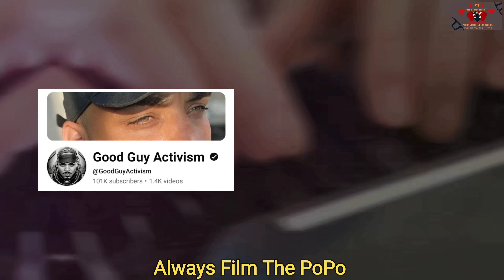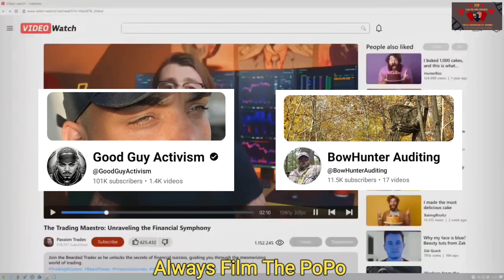Cops Get Triggered Over A Camera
-Section 107 of the U.S. Copyright Act States : "Notwithstanding the provisions of section 106 and 106A , the fair use of a  copyrighted work,  including such use by reproduction in copies or phonorecords or by any other means specified by that section , for purposes such as criticism , comment , news reporting , teaching , (including multiple copies for classroom use) , Scholarship or research , is not an infringement of copyright"

We are making such material available for the purposes of criticism, education, comment, review and news reporting which constitute the fair use of any such copyrighted material as provided for in section 107 of the US Copyright Law. Notwithstanding the provisions of sections 106 and 106A, the fair use of a copyrighted work for purposes such as criticism, comment, review and news reporting is not an infringement of copyright.